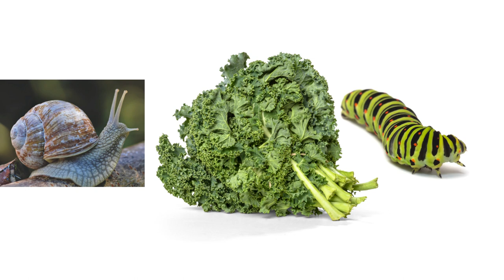Caterpillar and Polliwog Rhyming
PreK teacher made numeracy video focusing on subitizing 1-10 items.